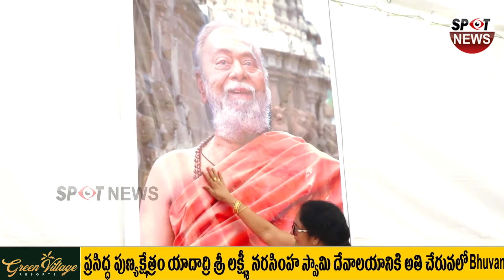ఫాన్స్ తో దద్దరిల్లిన ప్రభాస్ ఇల్లు | Prabhas Fans at Mogalturu House | Spot News Channel